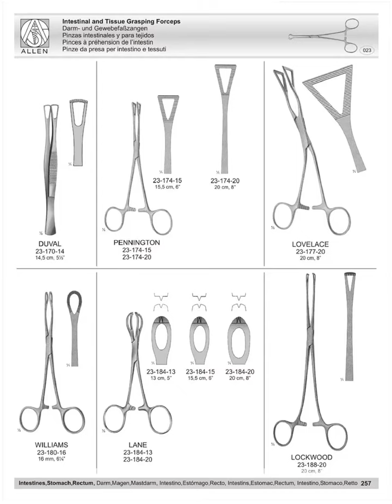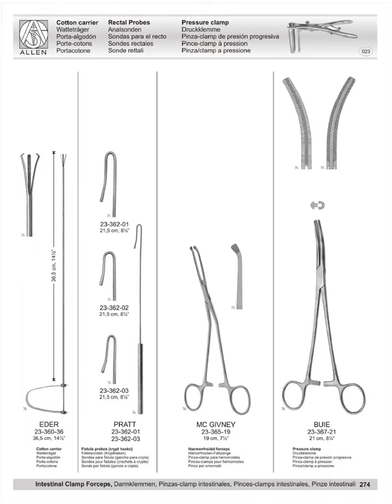023 Intestines Stomach Rectum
Allen Surgical Co.Pvt Ltd